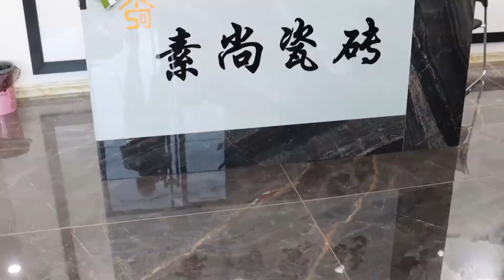Floor and wall tiles selection农村自建房客厅和卫生间的地砖与墙砖，到底应该怎么选？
瓷砖是家装里面的大头，对商家来说利润可观、对我们装修的人则步步惊心了。市场上瓷砖名目繁多，让人眼花缭乱，看我们如何挑选瓷砖。